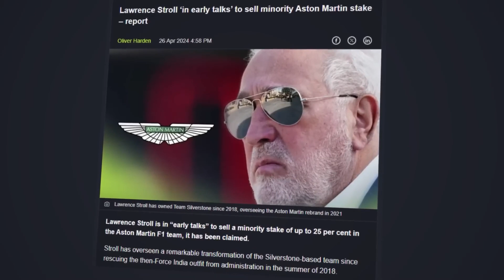Aston Martin CRUMBLES After Lawrence Stroll's SHOCKING Statement!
Lawrence Stroll is fed up with Aston Martin's poor performance, even after upgrades. Big changes could be coming, with top team members and drivers at risk, including his son Lance. Could this be the end for Lance Stroll?